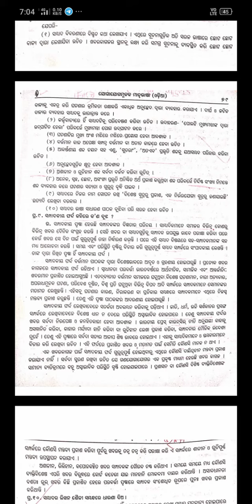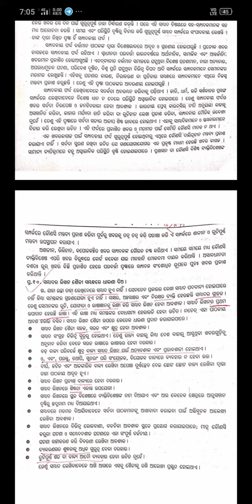ସମ୍ବାଦ || +3 AECC-2 Communication Odia || 6 Marks Questions || Cbcs Syllabus